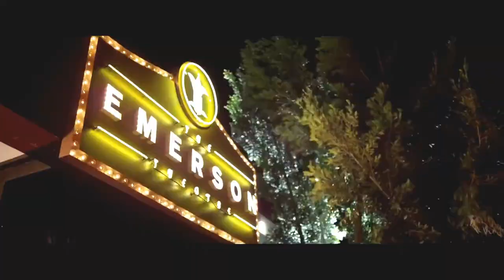Walk of fame trailer 2017 | Hollywood walk of fame | movie trailers | online movies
Hi friends,
A motley crew of aspiring performers come under the guidance of an eccentric and volatile acting coach.
WALK OF FAME Trailer (2017).
WALK OF FAME Trailer A Movie directed by Jesse Thomas
Cast : Scott Eastwood, Malcolm McDowell, Chris Kattan
Release Date : 24 March, 2017
Genre : Comedy